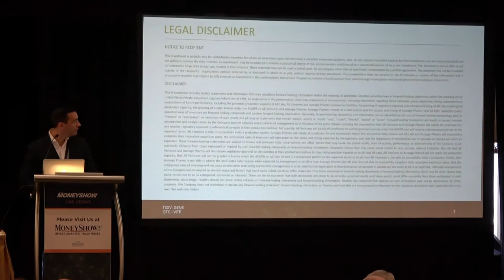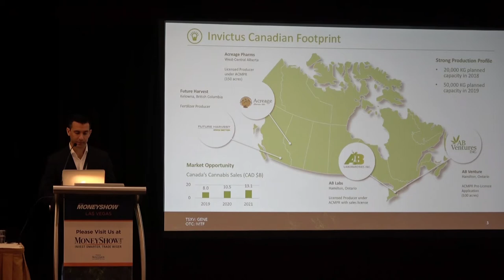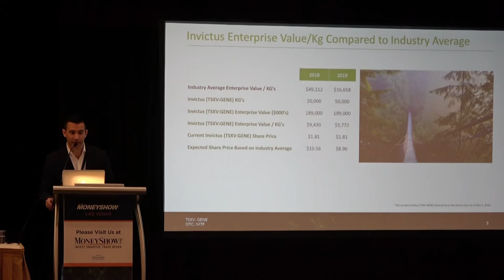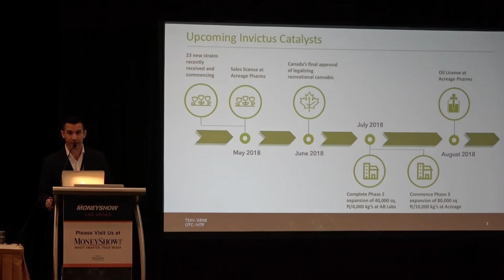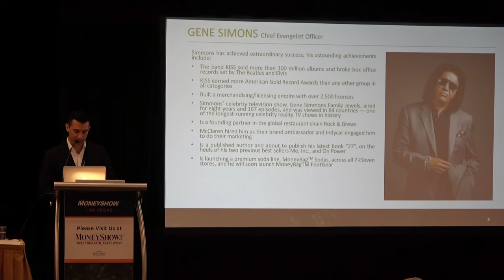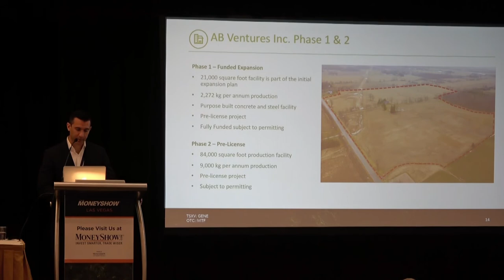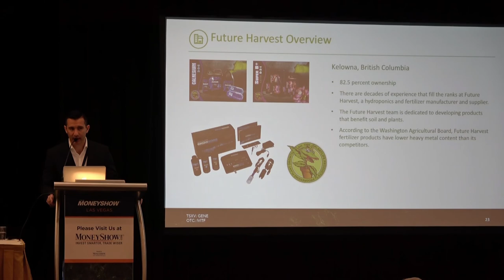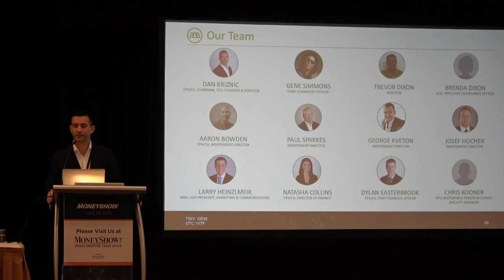Invictus MD, Canada's Cannabis Company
Join Dan Kriznic for this in-depth session, designed to bring you the latest intelligence available so you can identify and profit from the opportunities in today's markets. The knowledge you gain by attending this session can help you make better investing or trading decisions tomorrow.